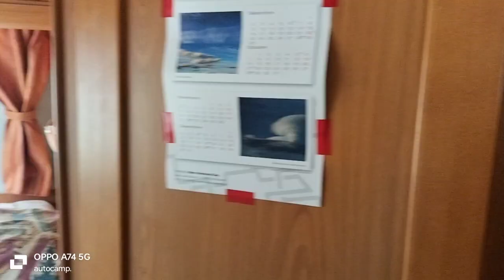OFERTA AUTOCARAVANA SEMINTEGRAL MONCAYO MEDITERRANEO DE SEGUNDA MANO OCASION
UNA AUTOCARAVANA MODERNA CON PRIMERA MATRICULACION EN ESPAÑA ,AÑO 2011  MOTOR 130 CV TURBO DIESEL Y CON  solo  71000 km CAMBIO DE NOMBRE Y GARANTIA  INCLUYDA ,VEHICULO DE BUENA CALIDAD ,YA TIENE CORREA DE DISTRIBUCION Y ACEITE FILTROS CAMBIADOS ,CON EXTRAS COMO ANTENA TV PANTALLA MARCHA ATRAS ECETERA
00.00 INICIO
00.15 DESCRIPCION PARTE EXTERIOR
2.33 DESCRIPCION PARTE INTERIOR
4.44 DESCRIPCION DEFECTO
6.18 PLACA SOLAR